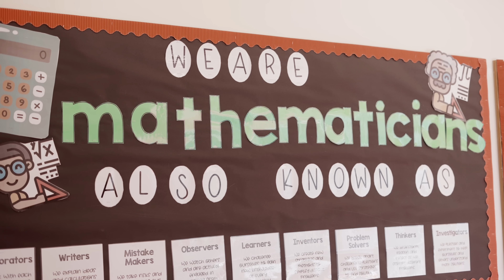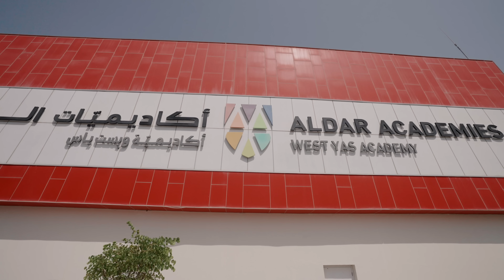Welcome to West Yas Academy- West Yas Way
West Yas Academy Full video 2023